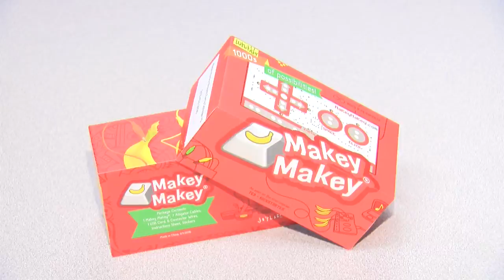WNCT’S STEM Teacher of the Month is Laurel Currie